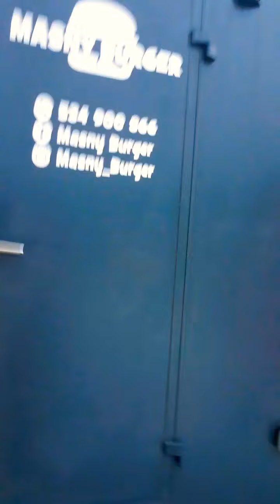Masny Burger w Szczyrku 📺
Nowy Projek ma się całkiem zacnie ludziska zadowolone to i Baca zadowolony, Hopsaaa saaa ✌